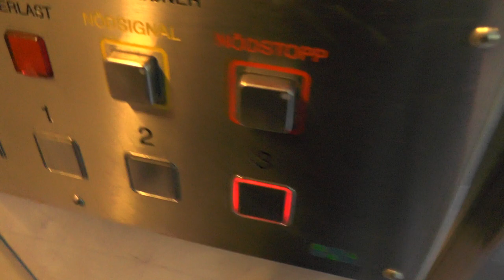Old Siemens (VF-Mod) Traction Elevator @ Sibbarpsgränd 39, Stockholm, Sweden!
ELEVATOR INFORMATION!

Manufacturer/Tillverkare: Siemens
Model/Modell:
Installation year/Byggår:
Current modernizer/Senaste modernisering av:
Latest modernization year/Senast moderniserat år:
Serial Number/Tillverkningsnummer:
Capacity/Maxvikt: 500Kg - 6 Persons
Floors/Antal våningar: 5 = (KV) BV 1 2 3

Location/Adress: Sibbarpsgränd 39, 125 73 Älvsjö (Östberga/Stockholm) Sweden!
Camera/Kamera: Panasonic HC V720!